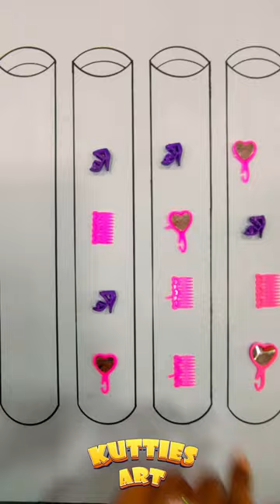barbie dolls👠slipper mirror🪞comb🪮 puzzle game idea for beginners